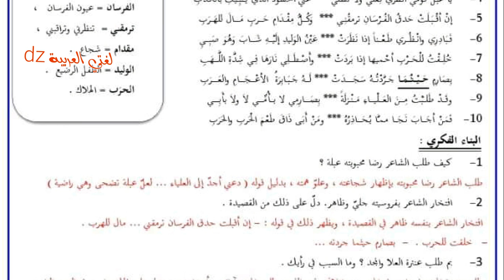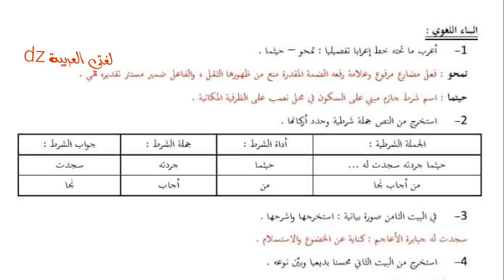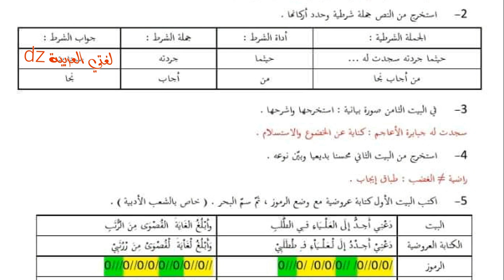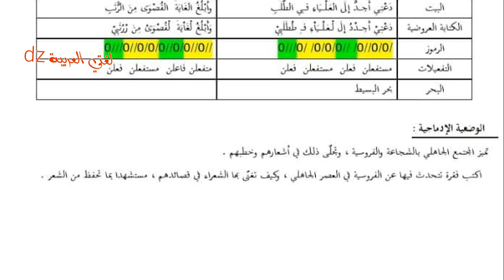اختبار الفصل الأول. الأولى ثانوي ج م علوم . ج م آداب. الفروسية لعنترة بن شداد العبسي.